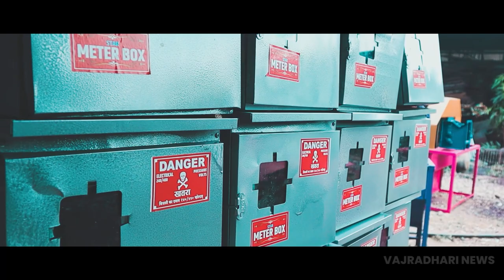आमदार गोपीचंद पडळकर यांनी धरले राज्यसरकारला धारेवर।। वज्रधारी न्यूज ।।